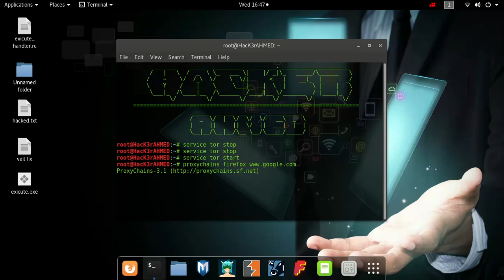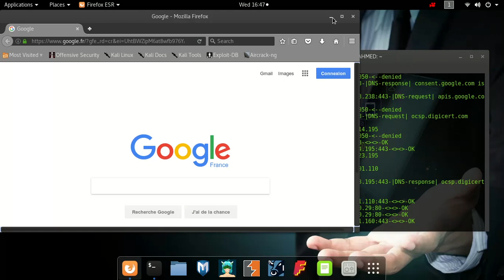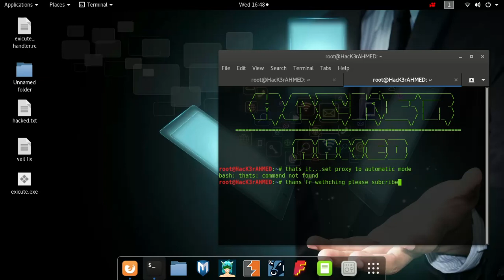tor proxychaining not working 2017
If  your proxychain is not working then set proxy to manual mode
If you have any querie comment.on this video